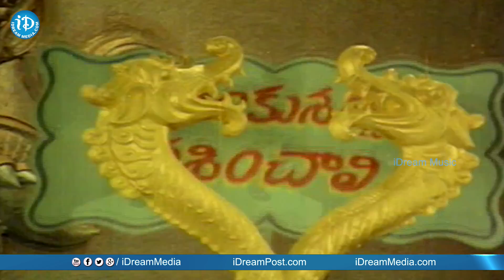Samaraaniki Nede Video Song - Yamagola Movie || NTR || Jayaprada || Chakravarthi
Watch Samaraaniki Nede song from the movie Yamagola. Starring NTR, Jayaprada, Kaikala, Satyanarayana, Rao Gopal Rao among others. Directed by Tatineni Rama Rao and produced by S. Venkataratnam. Music composed by K. Chakravarthy.